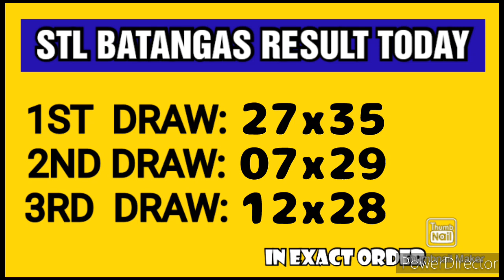STL BATANGAS RESULT TODAY 3RD DRAW JANUARY 18, 2023 8PM RESULT